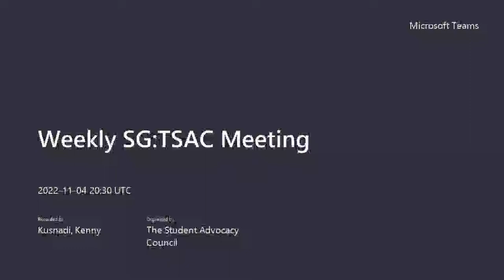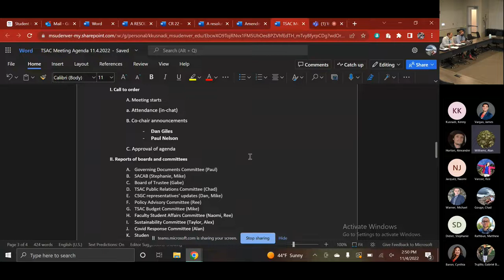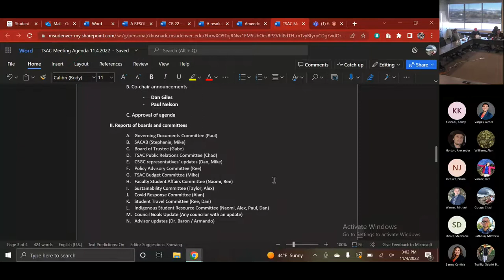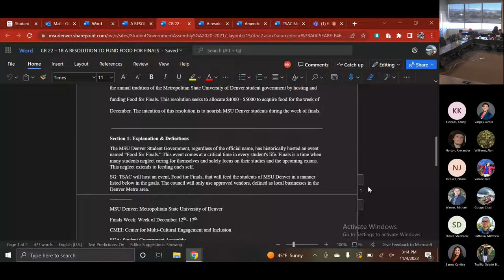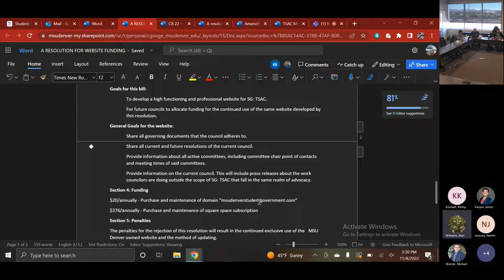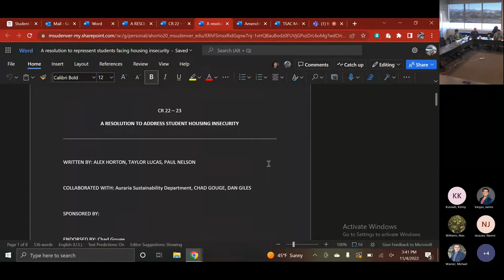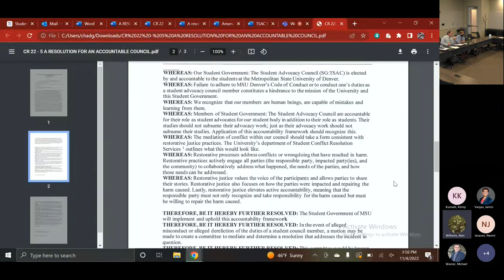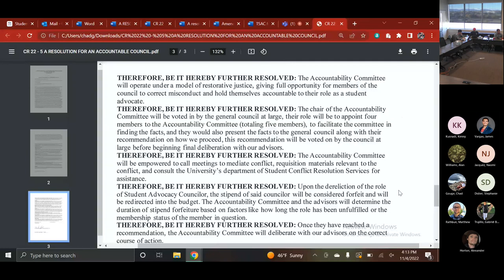MSU Denver’s Student Government: The Student Advocacy Council Weekly Meeting 11-4-2022